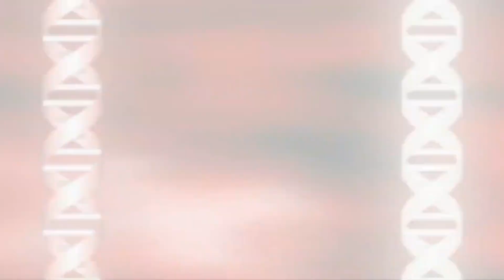(red/ fire) Magical Girls Transformations On Fire (for SplashShineWater123)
Please note NOTHING include pictures, song and transformations belongs to me. Please support the official creators. This is just FANMADE from fans for fans. This Video is NOT RECOMMEND FOR KIDS! Some series include in the video could be +16 or higher.

Song(s): On Fire by Susy Time

Animes/Shows:
Tokyo Mew Mew Game
Balala The Fairies - Princess Camellia
Mahou Shoujo Madoka Magica
Battle Girl Highschool
Star Twinkle Precure
Getsumen to Heiki Miina
Washio Sumi Is A Hero
Sailor Moon Crystal
Yuuki Yuuna Is A Hero
Kaitou Tenshi Twin Angel Twinkle Paradise
Ore Twintails ni Arimasu
Etotama
Vivid Strike
Mai Otome
Shugo Chara
Winx Club
Makendou Z
Magia Record Mobile Game
Date A Live
Mega Man Battle Network
Classicaloid
Senki Zesshou Symphogear